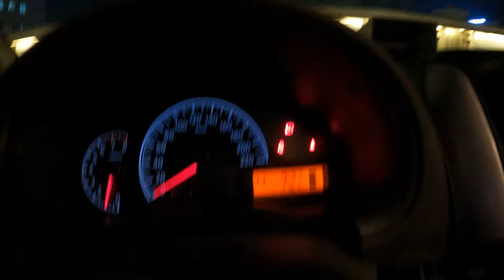Udrive تجربة نيسان صني 2023 بالليل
2023بلد الصنع: اليابان
الموديل: 2023
عدد الركاب: 5
لون المركبة: أبيضا
نوع المربكة : نيسان صني
1.6 لتر
كم: 109 كم
V4